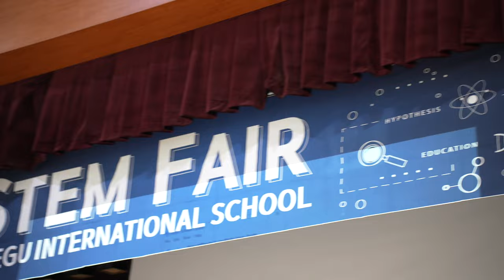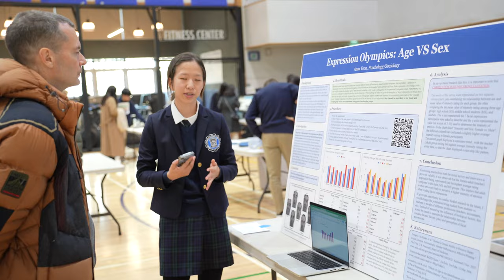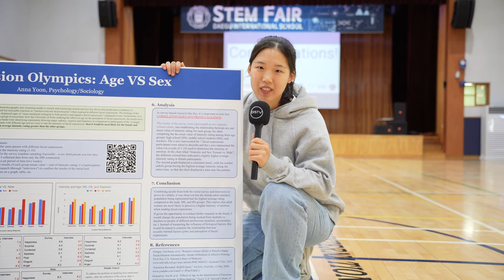Science Spectacle: SKAC STEM Fair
Explore the ingenuity of our middle and high school students as Anna, Kate, Raina, and Luna take you through the SKAC Science Technology Engineering and Mathematics (STEM) Fair, held at DIS. Selected participants competed and unveiled their scientific endeavors, offering a glimpse into their innovative minds.